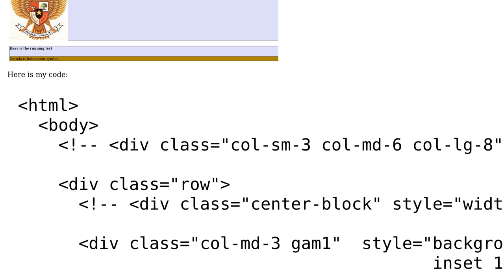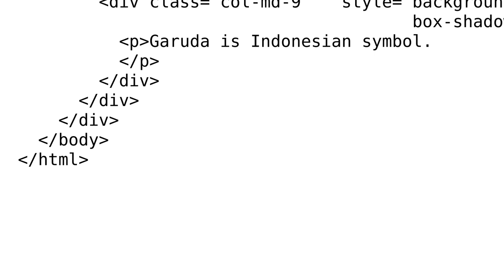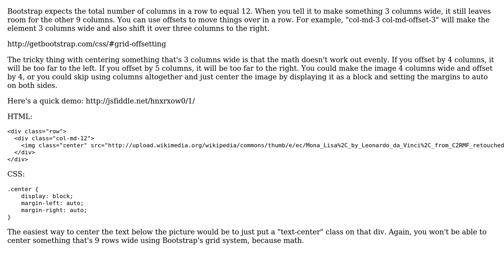Image position in TwitterBootstrap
With thanks & praise to God, and with thanks to the many people who have made this project possible! You are responsible for your own actions.